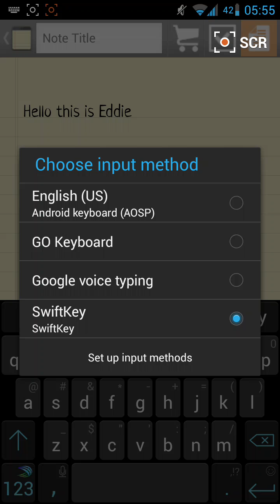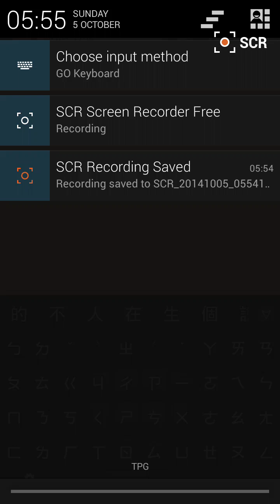How to switch keyboards on Android phones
This is a tutorial on how to change keyboards on Android phones. It's not a tutorial on how to install or enable new keyboards - only use this tutorial if you have installed several input methods (or keyboards) and want to switch between them. Even though this is simple, it took me a long time to figure it out!